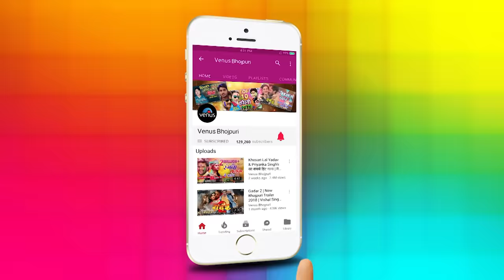Khesari Lal Yadav का लाेकगीत - सईया अरब गइले 2 - Aile Na Saiya Mor - Lokgeet | Ishtar Bhojpuri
Song : Saiya Arab Gaile 2
Singer : Khesari Lal Yadav
Lyrics : Pyarelal Kaviji, Azad Singh, Shyam Dehati
Producer : Sonu Kumar Pandey

Song Lyrics

Aile Na Saiya Mor Arab Se
Gaile U Jabse Joha Tani Tabse Aile Na Saiya Mor Arab Se Ae Bhauji Re Aile Na Saiya Mor Arab Se
Unka Bina Ta Sej Lage Sun Ho Hamara Jawani Me Lagta Ghun Ho Ho Dard Uthe Tabse Aile Na Saiya Mor Arab
Se Ae Bhauji Re Aile Na Saiya Mor Arab Se
Abki Aake Laghiye Jab Visa Kahem Ki Mat Ja Tu Raha Aehija Aa Jaite Jhap Se Ta Kharti Gapse Aile Na Saiya Mor
Arab Se Ae Bhuji Re Aile Na Saiya Mor Arab Se
Pyare Lal Sange Aile Azad Ho Aihe Shayam Dehati Du Din Baad Ho Rahile Alag Se Khesari Ke Love Se Aile Na
Saiya Mor Arab Se Ae Bhauji Re Aile Na Saiya Mor Arab Se

Available on Wynk Music : Listen to Saiya Arab Gaile 2 on Wynk Music

Listen on Idea Music : Listen to Saiya Arab Gaile 2

Also You Can:
'LIKE' us on Facebook: